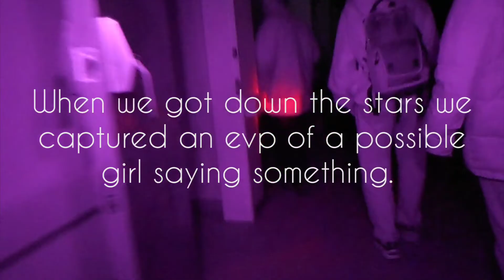Harriman Hospital evp of a girl.